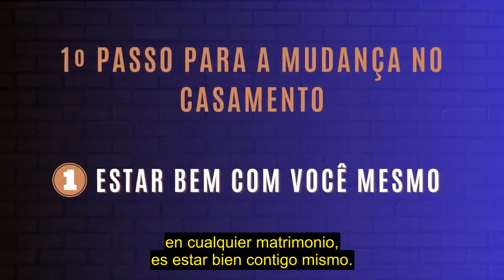¿SE LEVANTÓ UNA MURALLA EN TU MATRIMONIO?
El verdadero cambio empieza cuando miras hacia ti. Sin embargo, si te concentras solo en los errores y fallas de tu pareja, la muralla seguirá levantada. === Participa de una reunión en el Templo de Salomón, los domingos a las 9:30 h. Gratuito y abierto al público. Para más información, ingresa a
Escucha el programa Escola do Amor Responde en la radio, todos los días, de 7 a 11:30 h, por 99.5 FM, en San Pablo, o descarga nuestros pódcast en iTunes ¡más de 1.000 mensajes!